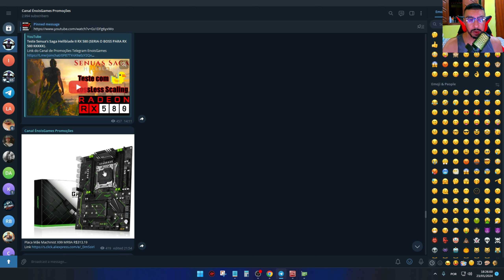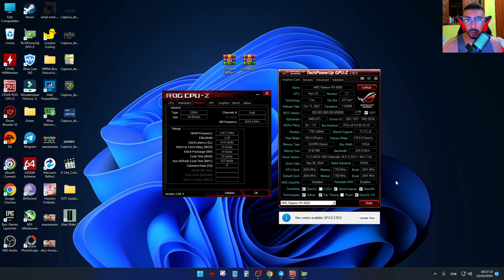Testei o Xeon 2690V4 Com a RX 6600 ,Processador Brabo Demais.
Resgate Moedas

Cpu cooler Rise Mode Gamer G800 RGB 2 fans 6 Heatpipes

CPU Cooler Wobivo Low Profile 6 Heatpipes ótimo para resfriar VRM de Placa Mãe Simples R$142,66

Kit 5 Fans Aigo ARGB + Controladora R$143,93

Link 2 FRETE GRATIS PARA MAIORIA DAS REGIÕES

RX 580 Veineda R$537,43
Caso o frete esteja china mude para de brasil

Placa de Vídeo RX 6600 V2 ASUS Dual AMD Radeon, 8GB GDDR6 R$1.279,99
Frete Gratis Para a maioria das Regiões

Placa Mãe Mucai X99 P4

Placa Mãe Machinist X99 PR9

Placa Mãe Machinist MR9A R$313,19

Placa Mãe QIYIDA D4 Branca

Kit X99 Placa Mãe Machinist X99 PR9 + Processador Xeon E5 2640V3 R$317,62

MEMORIA DDR4
Memoria DDR4 Kllisre 16G 2x8 2666mhz R$145,71
Memoria DDR4 Kllisre 16G 2x8 3200hz R$158,95

Memoria DDR4 XrayDisc
Compativel com AMD,intel e Xeon X99
16G 2x8 2666mhz R$125,40 Marca Quantidade 2
16G 2x8 3200mhz R$133,12 Marca Quantidade 2

Memoria Ram DDR4 Gloway
16G 2x8 3200mhz R$159,97
Cupom GLOWAY0020

Memoria DDR4 KingBank R$201,86
16G 2x8 4000Mhz

Memoria ddr4 Cuso
16G 2x8 3200mhz R$169,04 Cupom CUSO41
16G 2z8 3600mhz R$188,52 Cupom CUSO45

Memoria Ram DDR4 Cuso RGB
16G 2x8 3200mhz R$213,40
16G 2x8 3600mhz R$238,05

Placa Mãe AM4 Gigabyte A520M

SSD Xray Disc
512G R$146,13
512G PRO R$145,21
1TB R$275,03

00:00=Dicas Grupo de Promoções
00:32=Configuração do Teste
01:25=Teste em Jogos
16:00=Consumo Total do PC
16:15=Conclusão